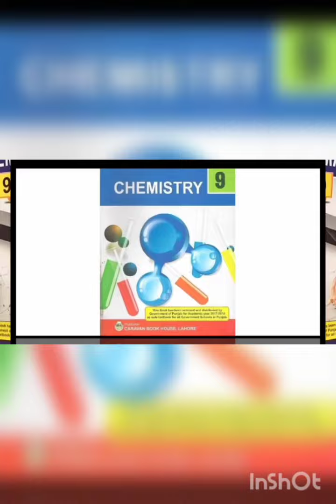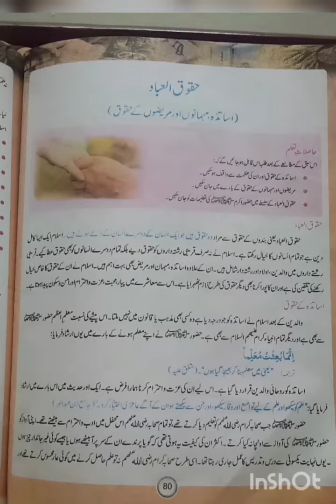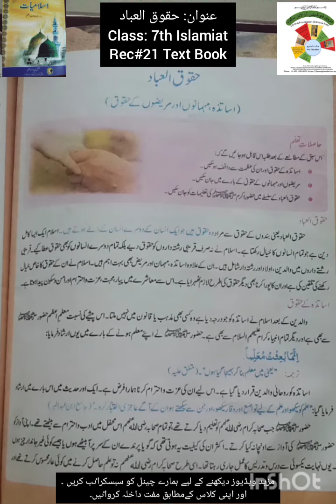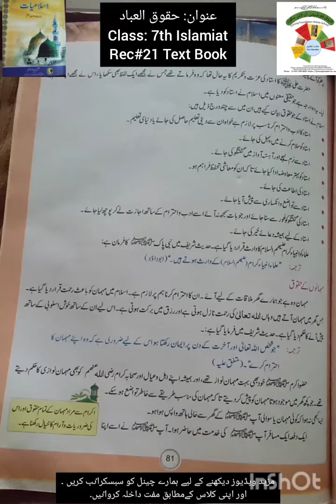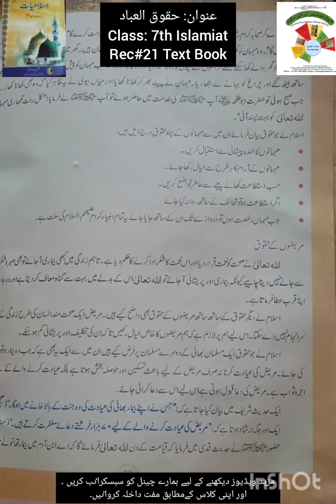R#21|CLASS 7 ISLAMYAT|HAQOOQ UL EBAD|UNIT#|FAROOQ FOUNDATION ONLINE SCHOOL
Children across Pakistan have the ability to acccess Farooq Foundation Online School videos from the comfort of their home. It does not matter what time of the day or where they are.The videos are available on our channel 24/7.Our teachers have worked tirelessly to create the content of our channel.Our videos cater to the approved Curriculum of Punjab Education Board for ma